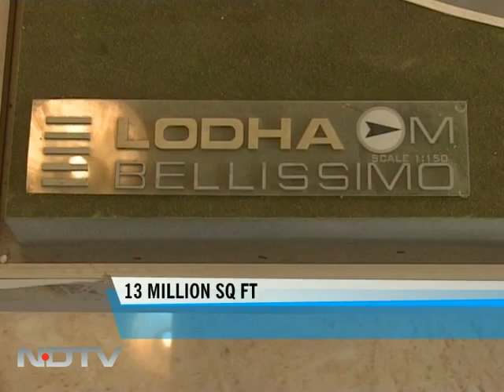Mumbai' real estate kings: The Lodhas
All In The Family: Abhisheck and Abhinandan Lodha, sons of the group founder Mangal Prabhat Lodha, speak about their aggressive strategy, politics and building the tallest residential tower in the world called World One.